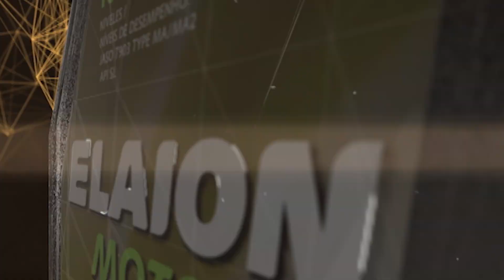Morea en su salsa 25-11-18 - Bloque 3 - Motor bicilíndrico